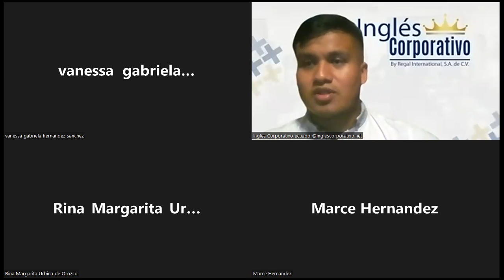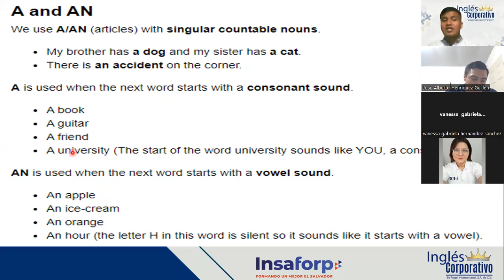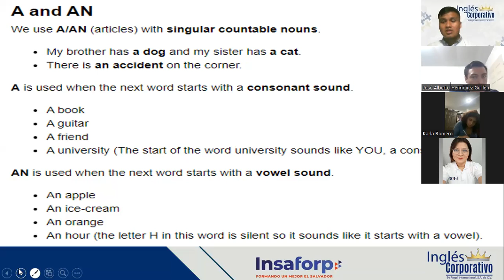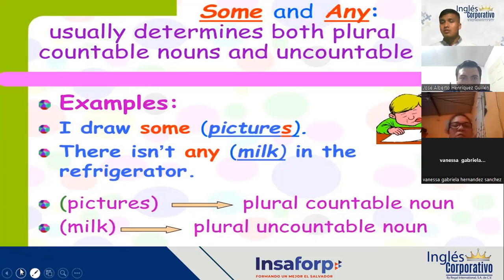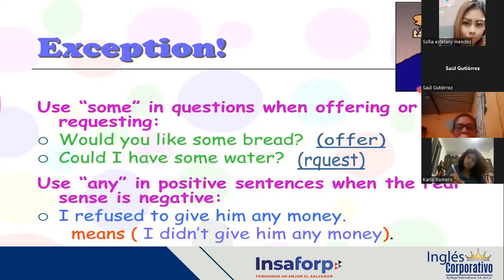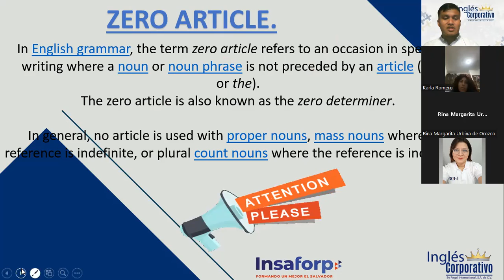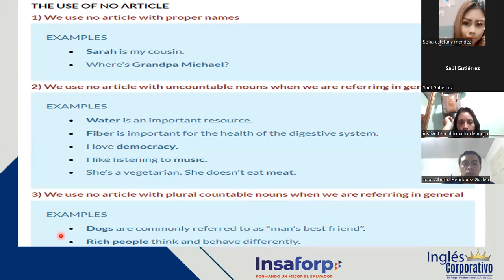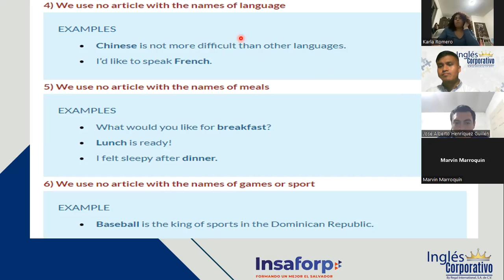Ingles Corporativo-21-06-2022-PRINCIPIANTE 2 "A, AN, SOME, ANY & ZERO ARTICLE"